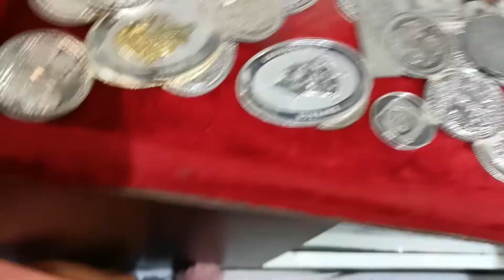Happy dhanteras 💰💰|Mummy papa kaha gye 🤔🤔||Maine kya liya ??vlog-24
Happy dhanteras 💰💰
mummy papa kaha gye Maine kya kya shopping Kiya